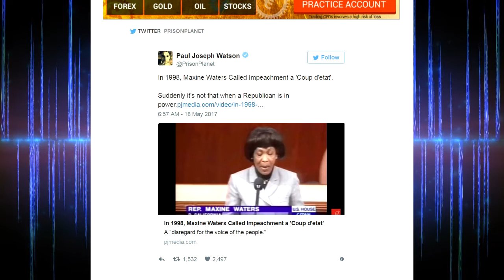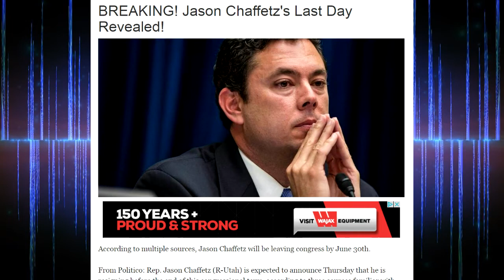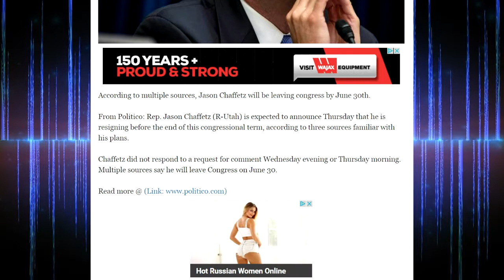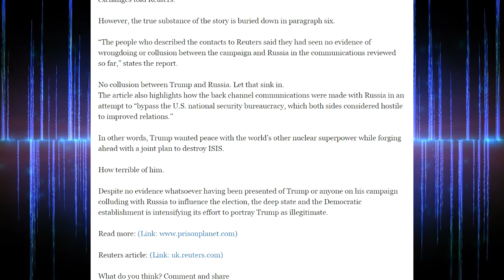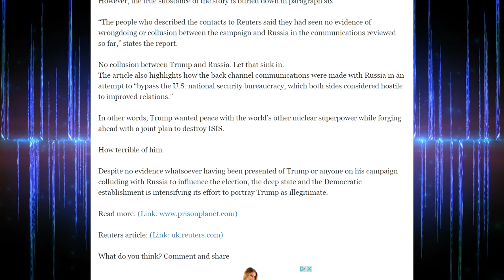Maxine Waters Called Impeachment A Coup d'état In 1998!! Hypocrite!!!!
Well, Well, Well, Look What We Just Discovered About Maxine Waters!!

BREAKING! Jason Chaffetz's Last Day Revealed!

Look What They Found After Reviewing President Trump's '18 Calls And Emails' To Russia!